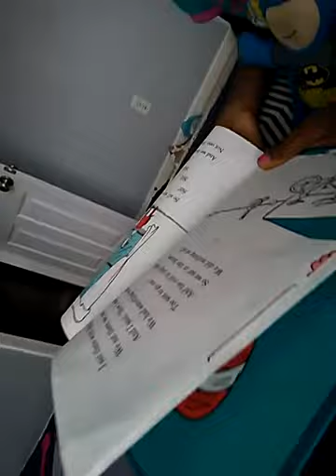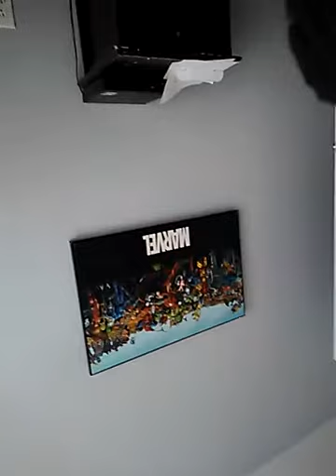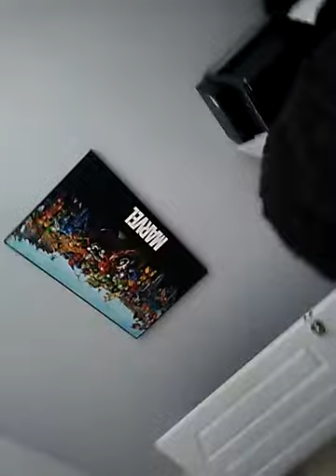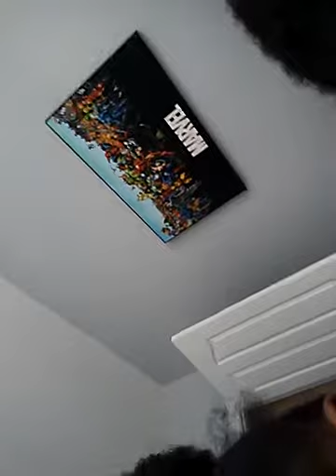June 25, 2017